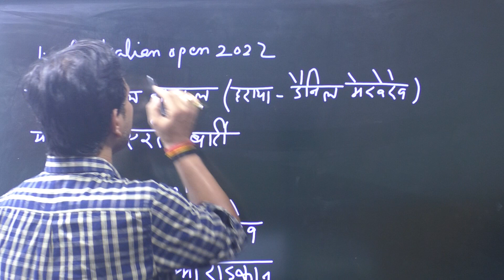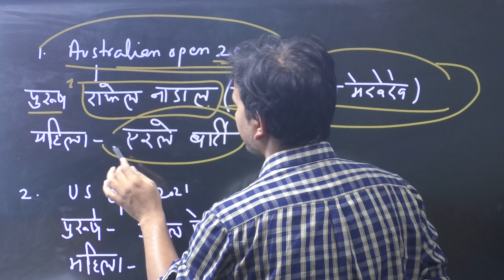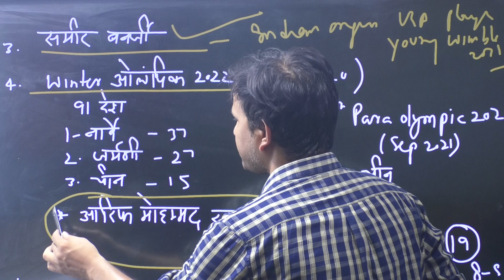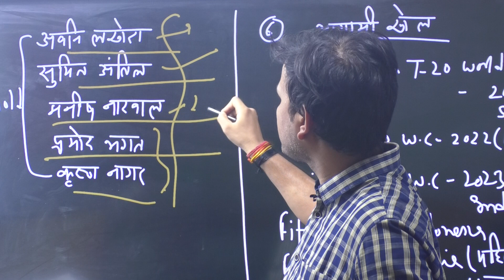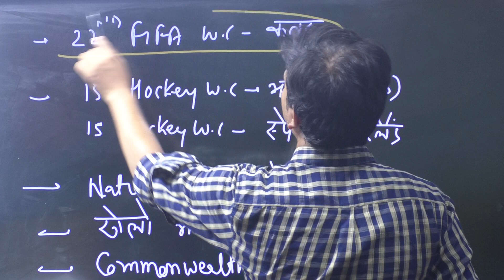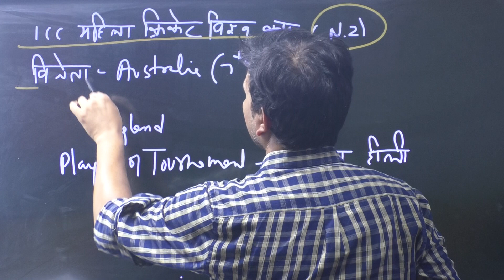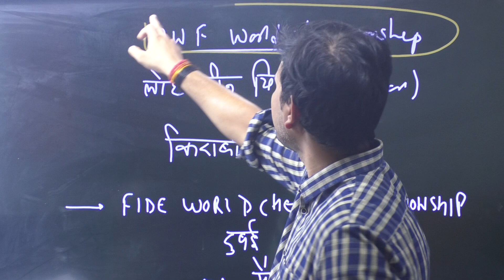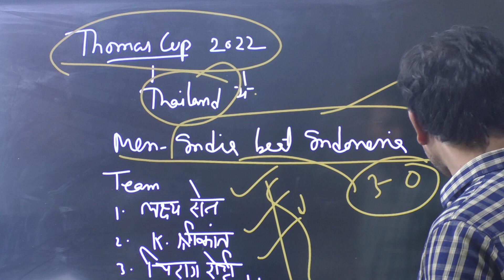UPPSC 2022 CURRENT AFFAIRS 2022 COMPLETE CURRENT: CLASS 22/ PCS EXAM